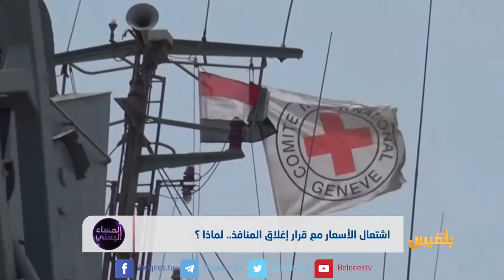اشتعال الأسعار مع قرار إغلاق المنافذ.. لماذا ؟ | تقرير: منصور النقاش